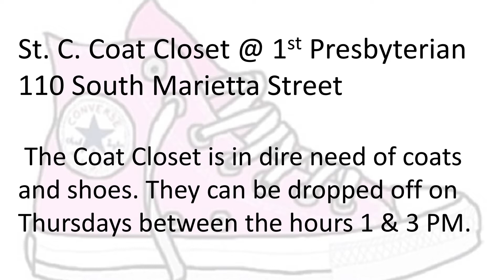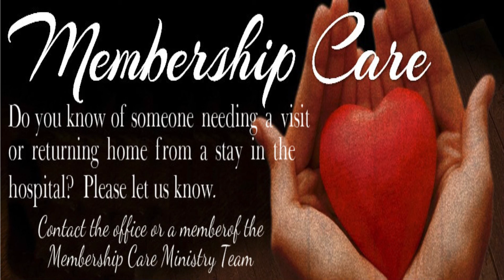2018-12-02 Weekly Announcements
Announcements for the week of December 2, 2018.